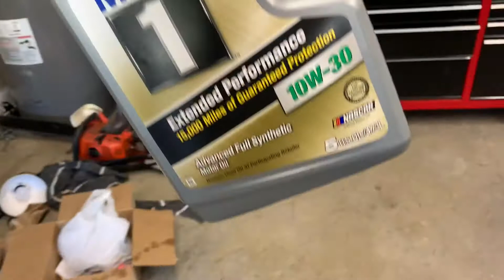1995 Honda Civic Milas First Oil Change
I’m so proud of little girl she helped a lot and she did so good. I definitely had a blast working with her, I can’t wait for our next little mission. Happy Halloween everyone, be safe tonight.